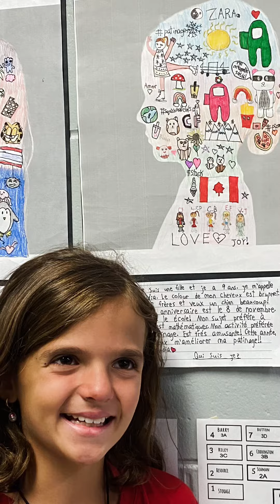Google Videos. Visita a los Trimoritos en Stittsville. Septiembre 2023.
Imagenes de la visita que hicimos en Septiembre 2023 a nuestros nietecitos en Stittsville.